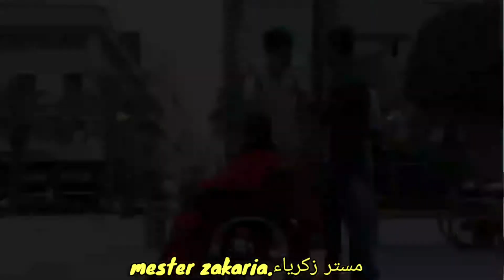هذا ما سيحدث إذا أهنت أمك أمام الشعب المغربي 💪❤ تجربة اجتماعية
♥️أحبكم♥️ أحبكم ♥️أحبكم ♥️
 📌إذا كونت أأول مرة تشوفني لا تنسى أن تشترك معنا في القناة حتى تكون واحد من أصدقائي 🌹 وتابعني على الإنستغرام .. لكي نكون على تواصل إكثر 📩💭

📌كل يوم فيديو جديد مع السابعة مساء (19:00) كل يوم ان شاء الله إنتضروني لذالك لا تنسو دعمنا بالإعجابات والأشتراكات ولا تنسو ترك تعليق جميل و شكرا 😇😇😇🌹 ♥️

مغربي عندما يتعرض لضرب ف الجزائر  تجربة إجتماعية   ردة فعل لم ااصور 😱 شوف
فعل,رد فعل مغربي فتاة تمسح الأحذية في الجزائر,رد فعل مغربي على الجزائر,تجارب اجتماعية,تجربه اجتماعيه,رد فعل مغربي على الشغب الجزائري,الجزائر,اكتر رد فعل مغربي على الشغب الجزائري,تجربة اجتماعية مغربي,تجربة اجتماعيه,ردة فعل مغربي,تجربه اجتماعية,عندما يتكلم الشعب الجزائري عن المغرب,رد فعل مغربي على الجزائريين,تجربة اجتماعية خطف الاطفال
ردة فعل المغاربة على شوف تيفي وناس لي تعمل الفتنة بين الشعبين المغربي والجزائري🇩🇿🇲🇦
جزائري في المغرب يفعل تجربة اجتماعيه شاهد ماذا قالوا له المغاربة 🇩🇿🇲🇦
ردة فعل شاب فلسطيني علي تجربه شباب الجزائر وهل يقبل القميص ب المجان وعليه شعار 🚽 اسرائيل

قبلت التحدي وخرجت أتجول في أخ ط ر الأحياء الشعبية بالجزائر وأنا أرتدي القميص الوطني المغربي
خمسة أشياء ممنوعة في الجزائر⁦🇩🇿⁩ وفي المغرب ⁦🇲🇦⁩ تعتبر عادية وما دمت في المغرب فلا تستغرب
مغربي عندما يتعرض لضرب ف الجزائر تجربة إجتماعية ردة فعل لم ااصور 😱 شوف الرجولة
شاهد ردة فعل وصدمة 😱 المغاربة عندما يحتقر الجزائري🇩🇿 أمامهم
تجربة اجتماعية : مغربي يحتقر جزائري تقطع بيه الحبل في المغرب 😱 شوف ردة فعل المغاربة صدمة ..😮
شاب جزائري يطلب من المغاربة الافطار في رمضان شاهد ردود أفعالهم | تجربة اجتماعية
هل سبق لك ان شتمت الجزائريين في التعاليق سألت الشعب المغربي من شوارع المغرب وكان جوابهم داىما لا هم اخوتنا وديما خاوة خاوة الى الابد
هل سبق لك ان شتمت الجزائريين🇩🇿 في التعاليق ردة فعل المغاربة🇲🇦 صادم
toto
تجربة اجتماعية مغربي يشتم الجزائر ورد فعل الشعب المغربي صدمة
تجربة اجتماعية في المغرب مواطن مغربي يشتم الجزائر ورد فعل الشعب المغربي صادم
الجزائر خوتنا وحبابنا كلام الشعب المغربي على اخوانا الجزائرين في هذا الفيديو رغم كل المشاكل بين المغرب lوالحزائر على متوى سياسة الا انه الشعب المغربي يكن الكثر من الحب للشعب الجزائري الشقيق المغرب الجزائر خاوة خاوة رغم انف الحاسدين سنبقى نحب بعضنا البعض حتى الموت رغم الاختلاف في سياسة على امل ان تعود المياه لمجريها يوما ما انشاءالله وتفتح الحدود بين الاخوة المغرب الجزائر